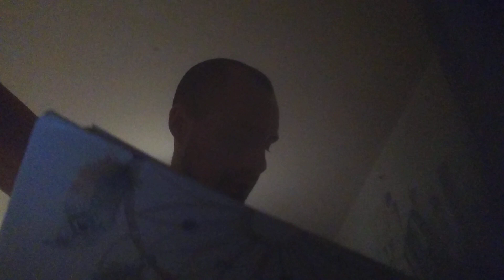THERE IS NO FEAR ONLY BRAVERY 👊🔥